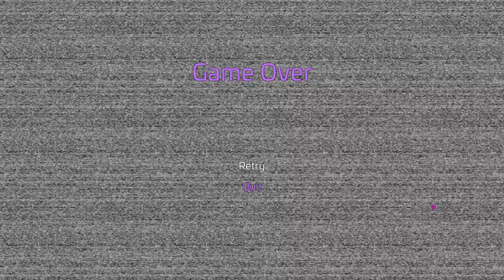Showtime ||FNAF Security Breach Pt.3